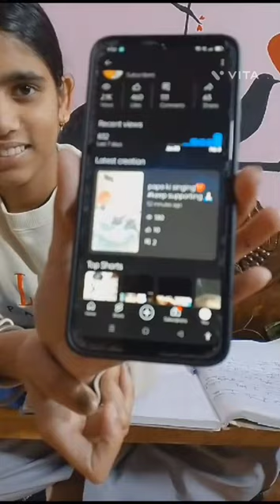thank U saareya nu ena support Krn lyi video te ena pyaar dikhaun lyi